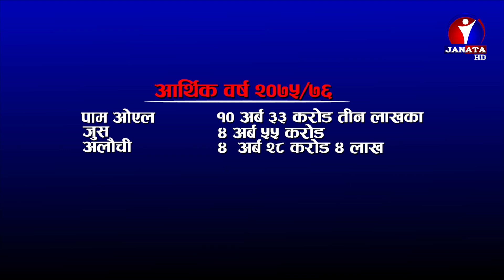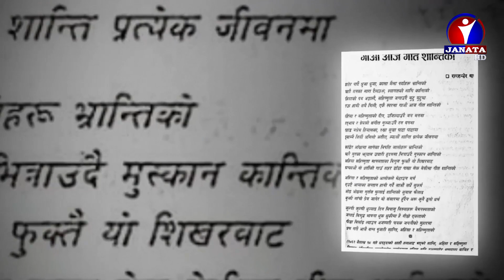कालापालीसम्म मार्चपास गर्ने मन्त्री योगेश भन्छन् "सरकार पछि हटेको छैन" - Yogesh Bhattarai || EP-8